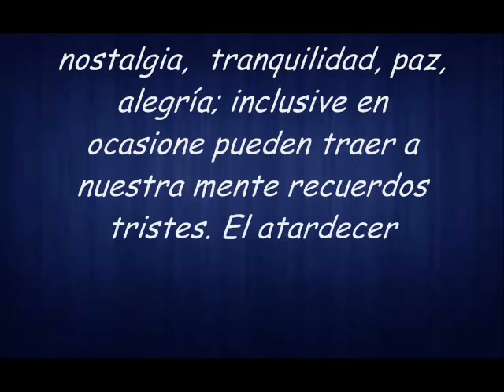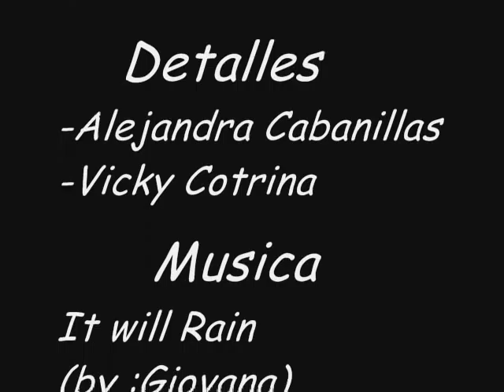It will rain Bruno Mars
Mercedes Cabanillas Briceño-Fotografia I ciclo
Mùsica:It will rain(cover Giovana)